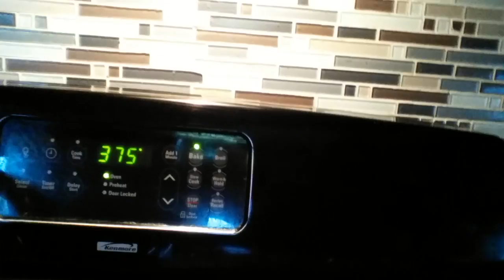Pep's Vlog 2017 #2; Making Meatloaf and spending the day with Pepper Pace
Making meatloaf and spending the day with Pepper Pace.

I am a best-selling author of nearly 30 self-published books; mostly audio, interracial/multicultural romances. I am an artist, a foodie--and I enjoy creating videos. Enjoy a day in my life.

Sign-up to the Pepper Pace Newsletter!